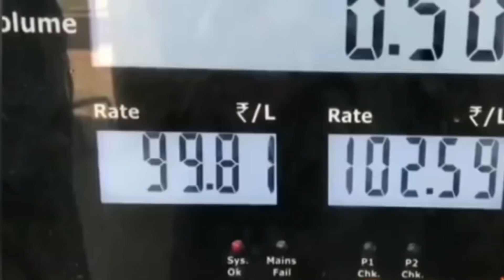பெட்ரோல் விலை ரூ.40, TASMAC | டாஸ்மாக் சரக்கு விலை குறைக்கும்... PTR தமிழக பட்ஜெட் | DMK